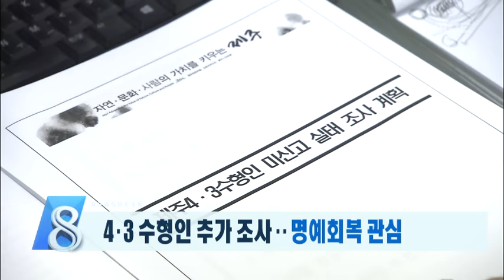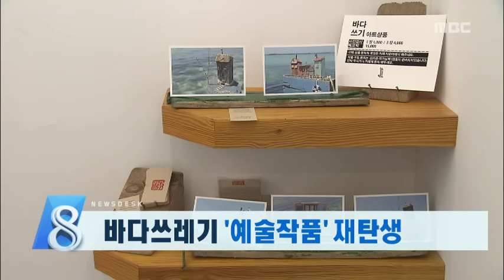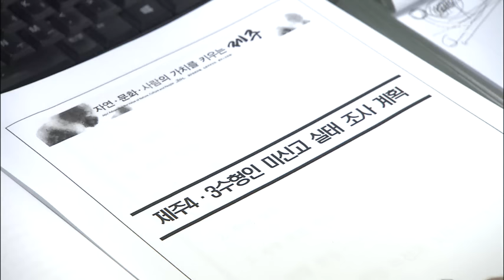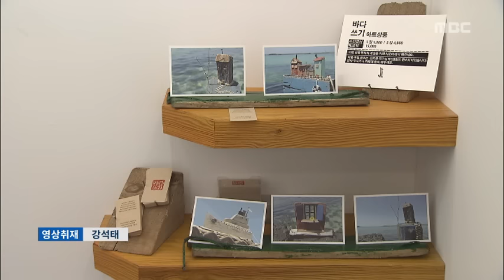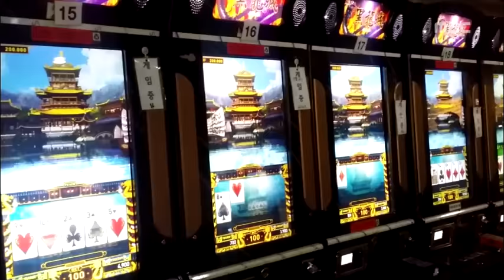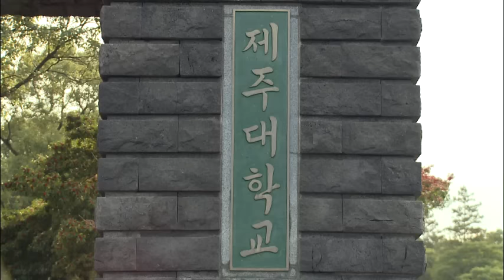뉴스데스크제주 2015년5월25일